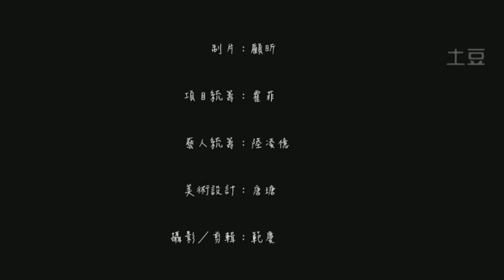[微电影]有間花店 七夕絮語(完整版) 主題曲：心牆（原唱 林采欣）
離開那座漫山遍野開滿野花的小城之時，貝貝在心底里倔犟地下定決心。上海並沒有傳說中的遍地黃金；沒有數不清的機會；沒有滿大街精緻的帥哥。一個錯誤，要幾年償付？一次錯失，似乎就會永久？一場錯愛，為何再難復原？心情低落的時候，也看不到盛開的野花。